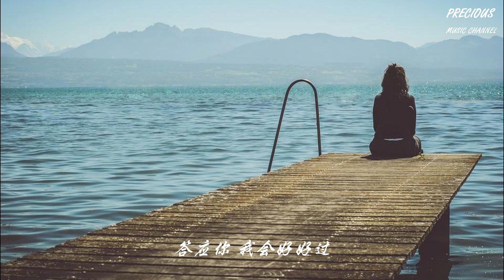我知道 - By2 「我们都知道彼此心中其实 这份爱没停过」【动态歌词】